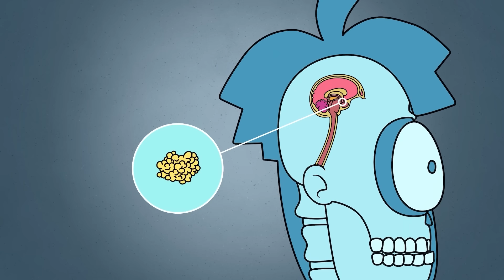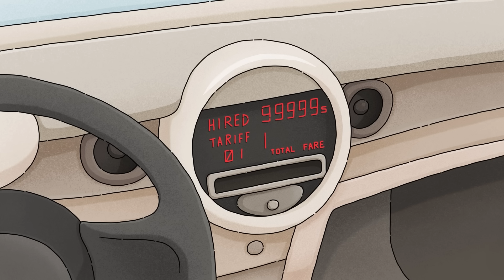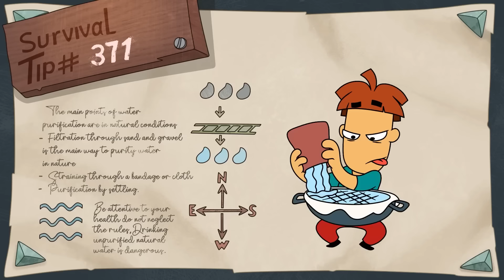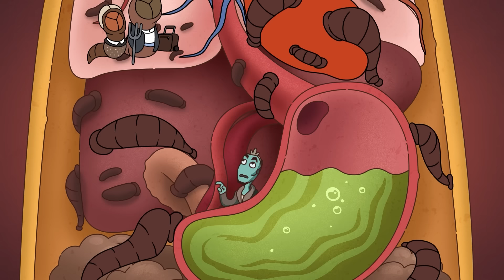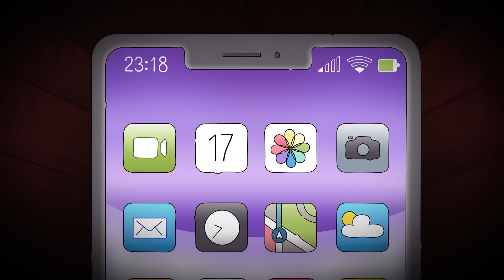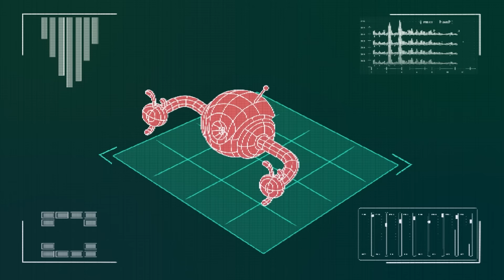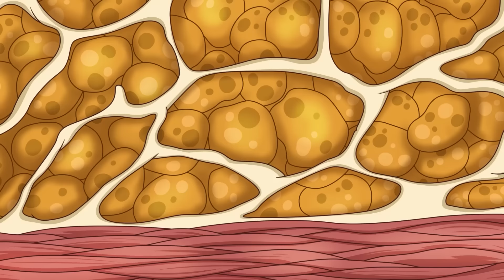Когда ты не в том месте, не в то время!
Загляните в мир нелепых ситуаций в нашем новом видео: 'Когда ты не в том месте, не в то время!' Подготовьтесь к взрыву смеха, следите за комическими моментами и наслаждайтесь ситуациями, когда все идет не так, как планировалось. Делитесь этими моментами с нами и поднимите свое настроение вместе с нами!